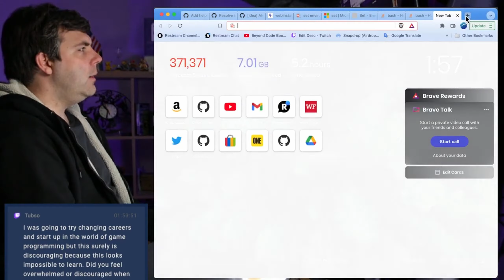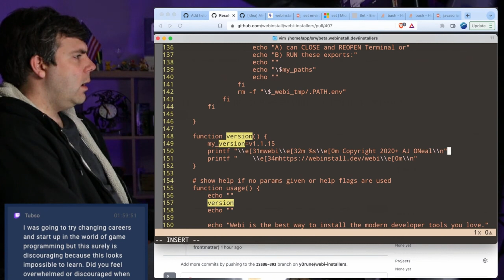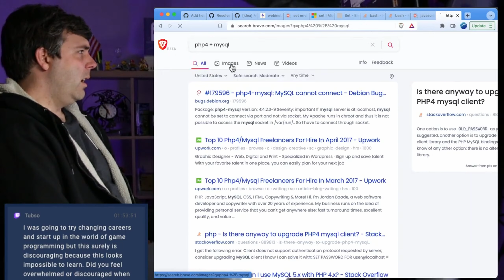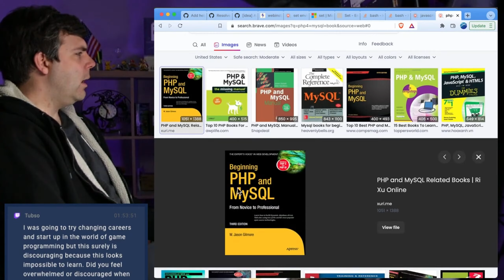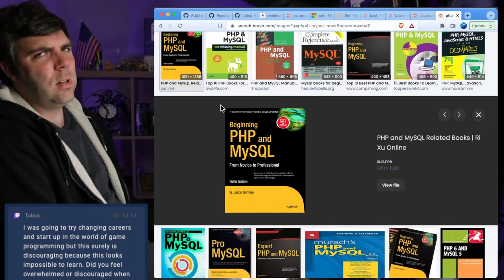Ramblings About My Winding Road to Coding (Q&A from Webi #18)